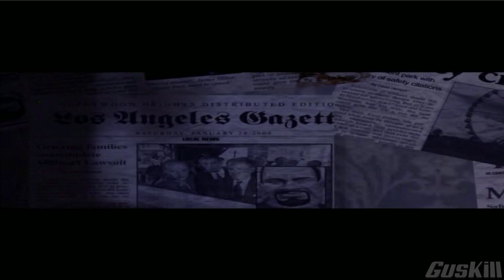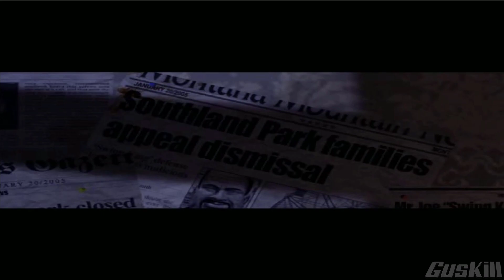All Hitman Games on PS2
Hey guys, today I bring you all the Hitman games on PlayStation 2 (PS2), I hope you like it!

Intro 00:00
Hitman 2: Silent Assassin 00:14
Hitman: Contracts 02:32
Hitman: Blood Money 04:35